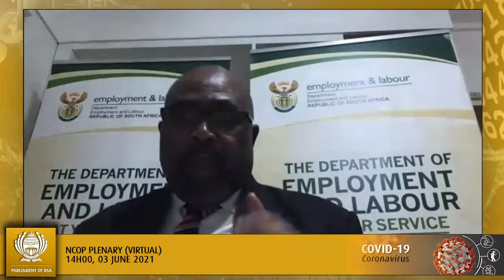NCOP PLENARY (VIRTUAL), 03 June 2021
Policy debate on Budget Vote No 11: Public Service & Administration, Appropriation Bill [B 4 – 2021] (National Assembly – sec 77);
2.    Policy debate on Budget Vote No 7: National School of Government, Appropriation Bill [B 4 – 2021] (National Assembly – sec 77) (orders 1 and 2 to be debated as one item); and
3.    Policy debate on Budget Vote No 31: Employment and Labour, Appropriation Bill [B 4 – 2021] (National Assembly – sec 77). 14:00